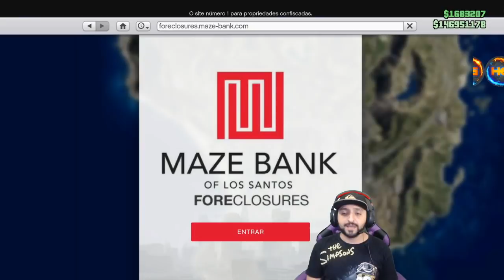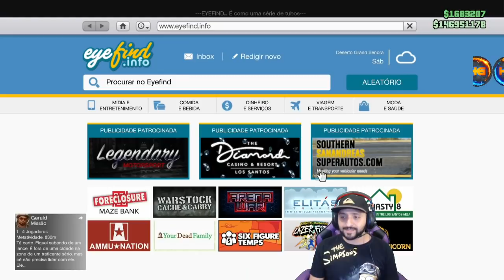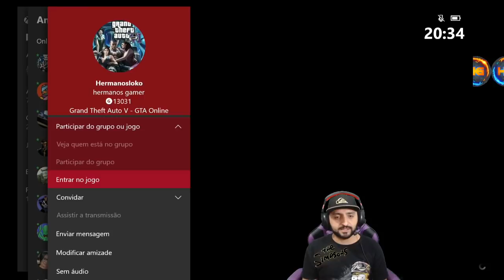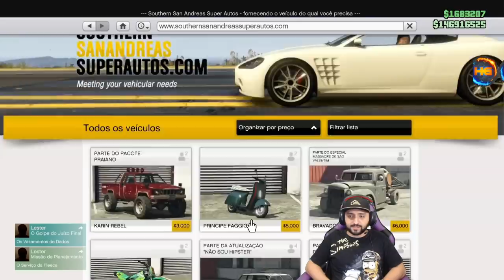**NOVO**SOLO MASSIVO 1,600,000 S/KITCRIMIAL S/ESCRITORIO DUPLICAÇÃO BRUTAL GTA V ONLINE PS4&XB1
▬▬▬▬▬▬▬▬▬▬▬ஜ۩۞۩ஜ▬▬▬▬▬▬▬▬▬▬▬

FOUNDER    @KIMH4CK GTA
FOUNDER .. GLITCH MAN ONLINE

Gamertag:(Xbox One)
IIHERMANOSII   (TUDO MAIÚSCULO)
Hermanos Gamer1
Hermanosloko

ID:(PS4)
PSN: Hermanos_games
PSN: xXHERMANOSXx-yt
PSN: Hermanos_mod

Canais parceiros